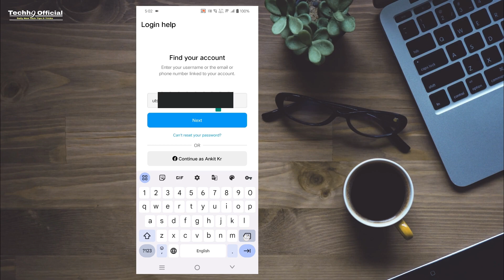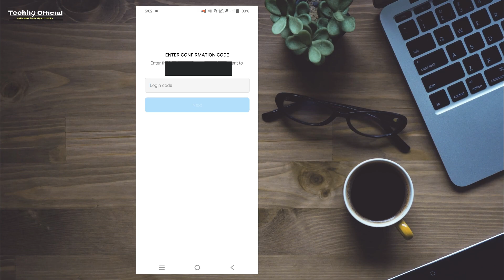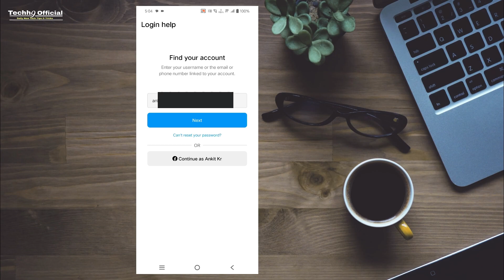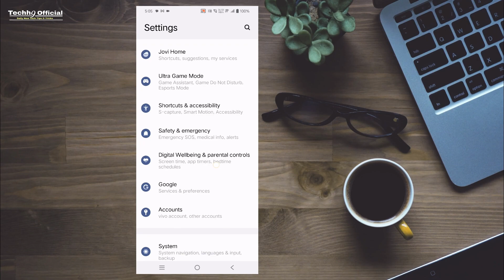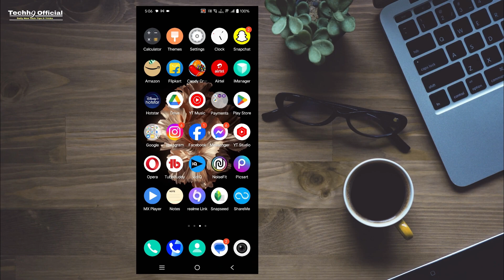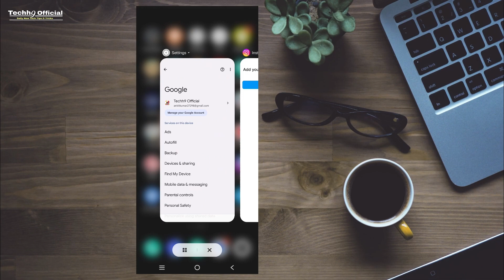1 Number se kitna Instagram ID bana hai kaise jane || Find How many Instagram Created from gmail id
1.) 1 number se kitna Instagram id bana hai kaise jane,
2.) 1 number se kitna Instagram account bana hai kaise jane,
3.) how to find how many instagram accounts are created from one gmail id,
5.) 1 number se kitna Instagram id bana hai kaise pata kare,
6.) mobile number se kitne instagram id bana hai kaise pata kare,